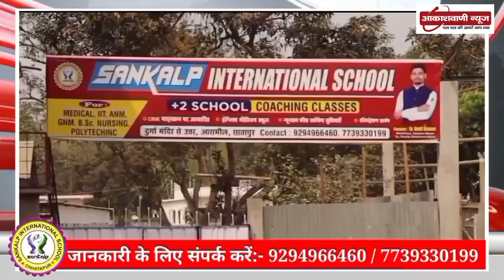खुशखबरी:सरायगढ़ से प्रतापगंज विधुतीकरण हुआ पूर्ण ,जल्द दौड़ेगी इलेक्ट्रिक ट्रेन